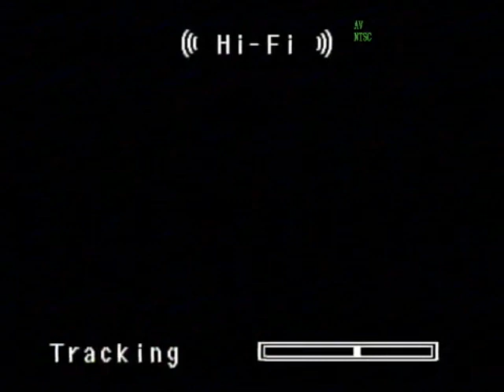LemonLime Inc. / Jamal Toons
i did this because i was bored